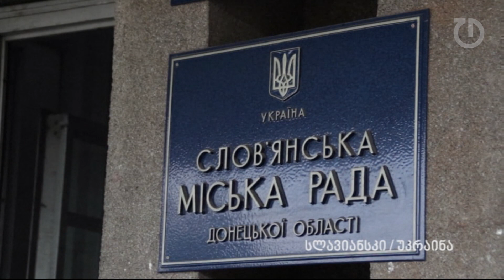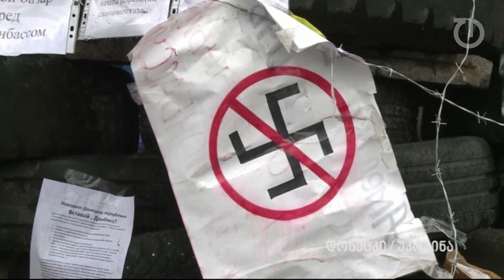თეორემა: რუსეთ-უკრაინის ომის საფრთხე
უკრაინის დროებითი ხელისუფლების მიერ რუსი ინტერვენტებისთვის დაწესებული ულტიმატუმის ვადა დღეს დილით, 9 საათზე ამოიწურა. რუსები ულტიმატუმს არ დაემორჩილენ - პირიქით, მათ კიდევ ერთ ქალაქში, ჰორლივკაში აიღეს ადმინისტრაციული შენობა.

დადგა დრო, როდესაც უკრაინამ უნდა იმოქმედოს და აჩვენოს, რომ რუსეთის მოქმედებებს არ ეგუება - განაცხადა უკრაინის მოსაზღვრე პოლონეთის პრემიერ მინისტრმა კვირას ჟურნალისტებთან საუბრისას, მწარე სიმართლე ისაა, რომ პუტინი იქამდე მივა, სადამდეც უკრაინა მიუშვებს ამბობს ტუსკი.

გადაცემის სტუმრები: გიორგი გაბაშვილი, გიორგი ბადრიძე, შოთა უტიაშვილი, თენგიზ ფხალაძე.